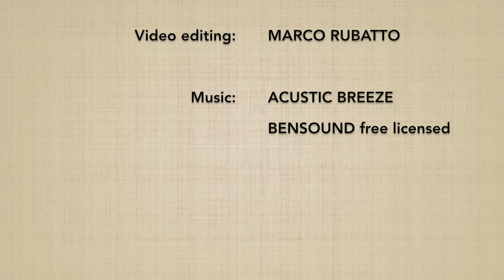TACHIDORI aihanmi DAI SANKYO (ura) - Marco Rubatto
2 forme ("esterna" ed "interna", "soto" e "uchi") di base (kihon) e fluida (ki no nagare) di "presa della spada e applicazione del 3º principio"  (tachidori dai sankyo), entrambe eseguite nella forma posteriore (ura)

2 basic (kihon) and fluid (ki no nagare) forms ("external" and "internal", "soto" and "uchi") of "taking the sword and applying the 3rd principle" (tachidori dai sankyo), both performed in the backward form (ura)